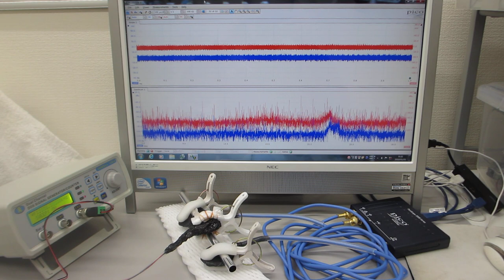オリジナル超音波プローブのダイナミック特性を評価する実験（超音波システム研究所）